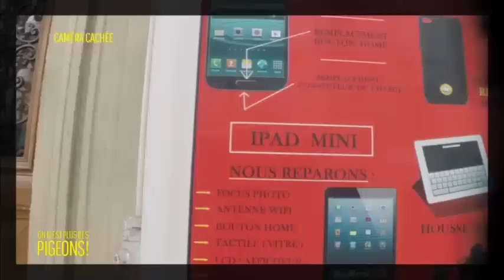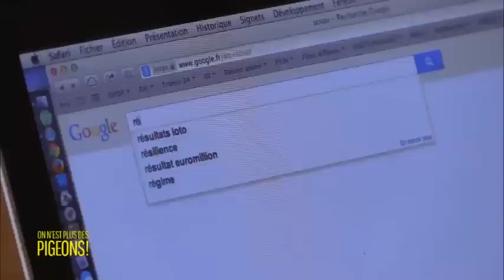Réparer son smartphone, fastoche ?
Comment réparer sa vitre de smartphone ? Faire appel au constructeur ou le faire soi-même, quel moyen est le plus rentable ?